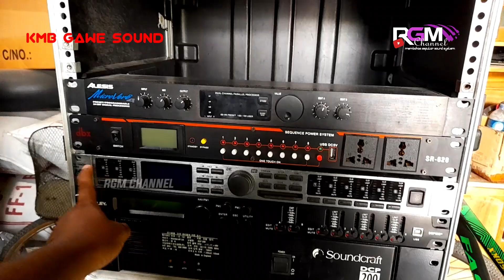PAKET SOUND 500 JUTA _ AM PRO AUDIO SOUNDNYA KMB GEDRUG SRAGEN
selamat berjumpa kembali dengan rgm channel membahas seputar sound system...
kali ini kita datang berkunjung ke salah satu sound pendatang baru, yang mengaku sebagai sound dari campursari kmb gedrug sragen, untuk speck di jelaskan di dalam video ya lurr...

ayoo tonton bersama sama video nya...